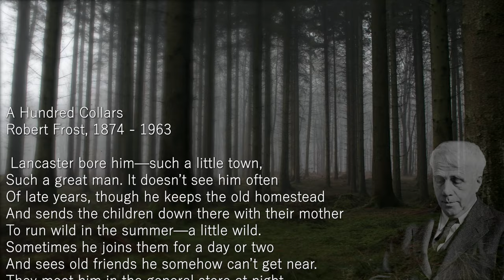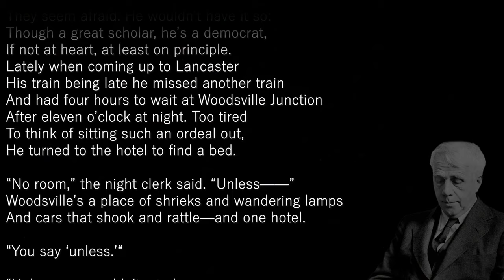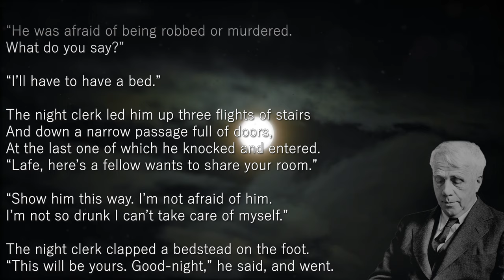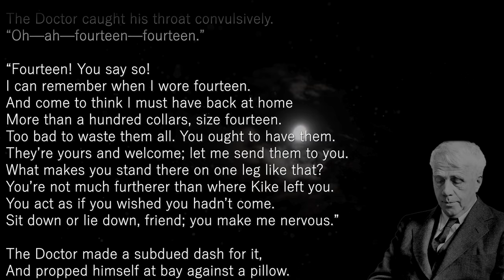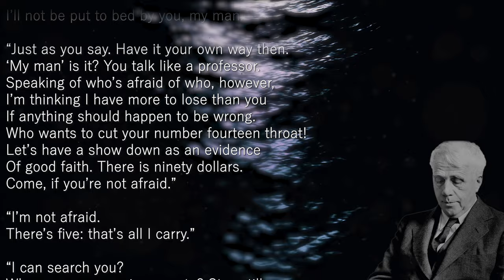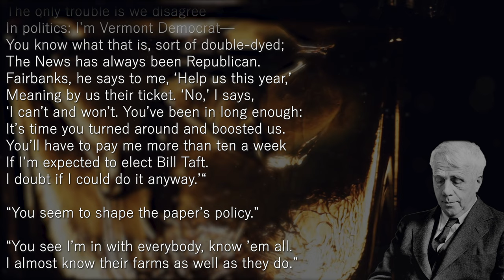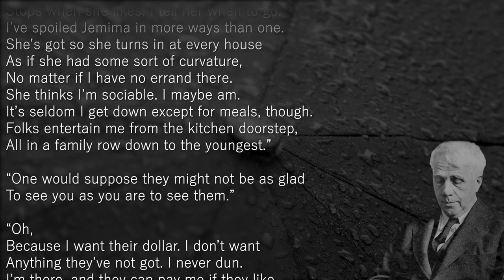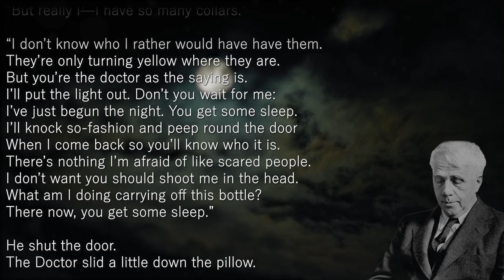A Hundred Collars by ROBERT FROST | Read Aloud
Here I read aloud Robert Frost's poem titled "A Hundred Collars".

In this video series we're bringing to life all of Robert Frost's poems. This was a daunting task, but I do hope you enjoy the beauty of his works brought to light.

 Also, there are some related products below for those needing a little extra awesome in their poetic diet.

Love Her Wild: Poems
Devotions: The Selected Poems of Mary Oliver
Edgar Allan Poe: Complete Tales and Poems
Pillow Thoughts
Love Poems for Married People
Poems, Prayers And Promises
John Denver
The Best Way Out Is Always Through: A Robert Frost (quoted) Journal
Poetry for Kids: Robert Frost
The Poetry of Impermanence, Mindfulness, and Joy
101 Famous Poems
Selected Poems of Robert Frost: Illustrated Edition
Leaves of Grass: The "Death-Bed" Edition